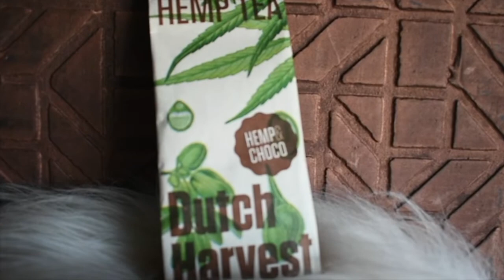Shirleys Vlogs | Review hemp tea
In deze video review ik samen met Esmee en Nicky de hemp tea met choco smaak.

Dientu
H.J. Kniggestraat 82
9501 NH Stadskanaal

Over mij:

Mijn naam is Shirley, ik ben 23 jaar oud en woon in Groningen. Ik werk bij Solution Online en maak hiervoor leuke Youtube video's.